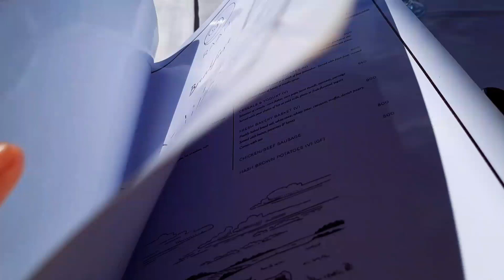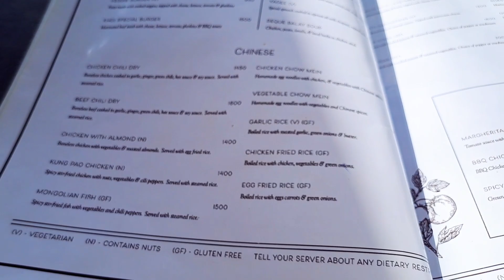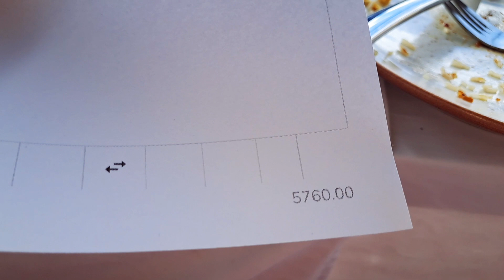Lunch with a View: Khoj Resort's Scenic Dining Experience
Join us on a gastronomic journey at Khoj Resort, where every meal is an adventure in flavors and breathtaking views. In this video, we savor a delectable lunch experience that perfectly complements the natural beauty of Shigar Valley. From local specialties to international cuisine, Khoj Resort's culinary offerings are a treat for the senses. Come along as we indulge in a sumptuous lunch amid the serene surroundings of this hidden gem in Baltistan. It's a taste of paradise you won't want to miss!"